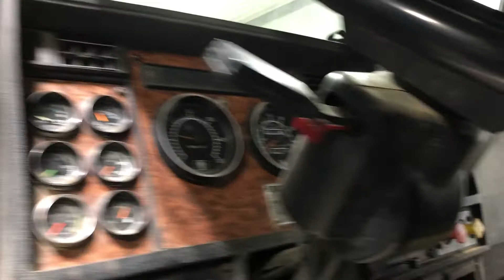1999 Kenworth T800 - Parts Unit 99KN091